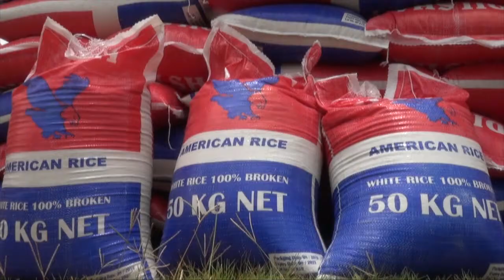WollofNews The government of his Excellency president Adama Barrow, today Wednesday, held its first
The government of his Excellency president Adama Barrow, today Wednesday, held its first Covid- 19 food aid press conference at the McCarty square in Banjul. The presser was meant to update Gambians on the Covid- 19 food aid distribution of the government, our Ousman Jatta was earlier today in Banjul and now files in this reports.